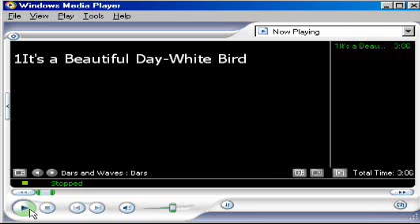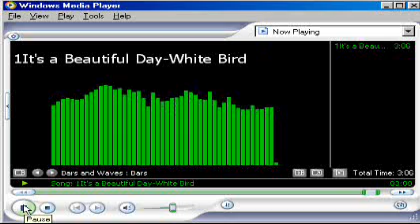It's A Beautiful Day-White Bird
Courtesy Of SONY MUSIC & IODA